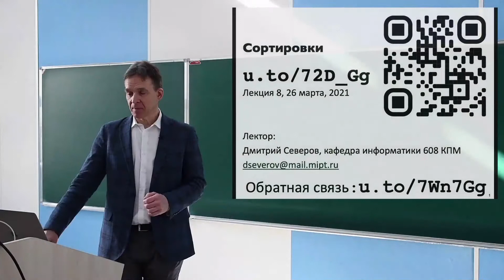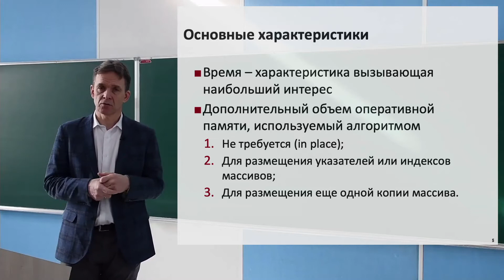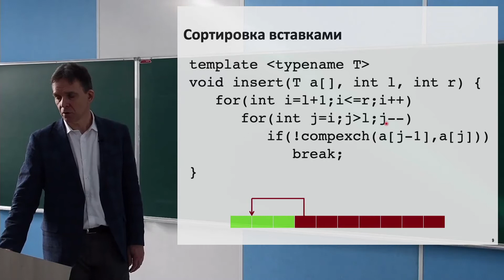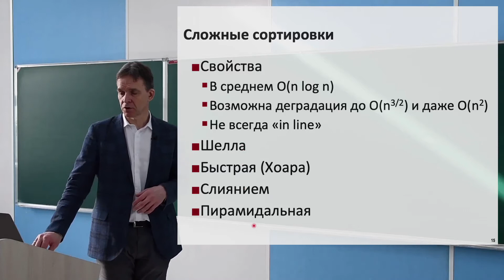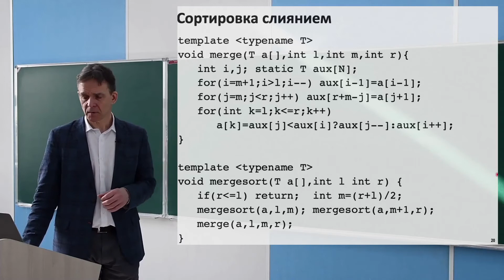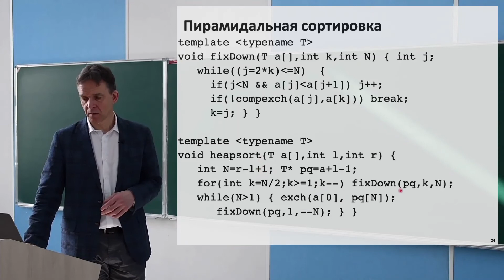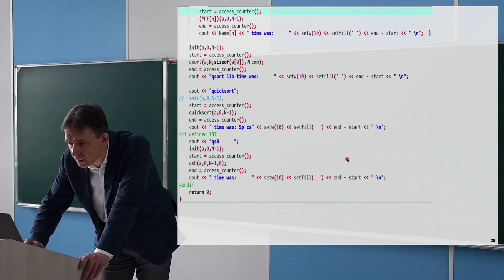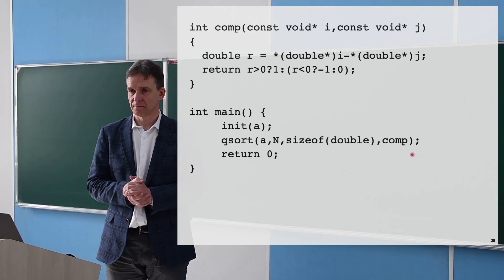Информатика, Северов. Д. С. 26.03.2021г.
Описание занятия: Сортировки

Предмет: Информатика
Тип занятия: Лекция
Преподаватель: Северов Дмитрий Станиславович
Физтех-школы: ЛФИ

Таймкоды: